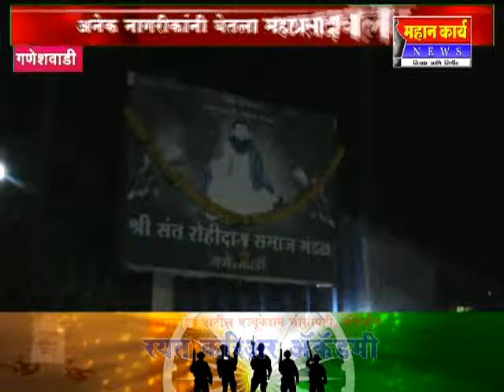गणेशवाडीत संत रोहिदास महाराज जयंती उत्साहात